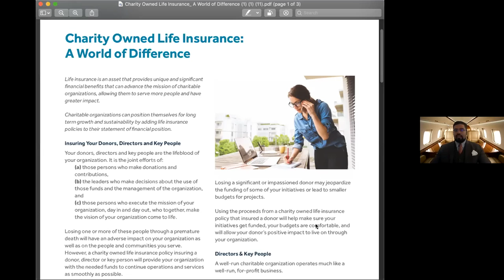Strategies & Solutions for Donors and their Charitable Goals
Listen to our experts talk about charitable giving, benefits and tax exemptions that you are entitled to and other ways your donations can work for you and your charity.